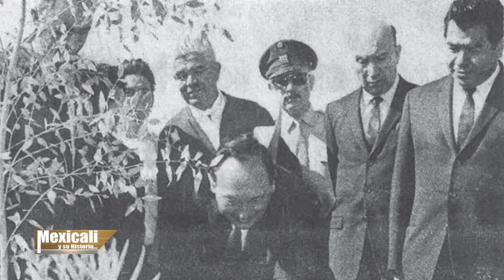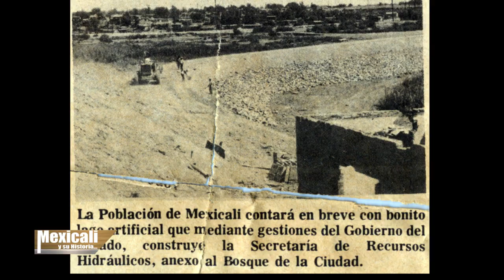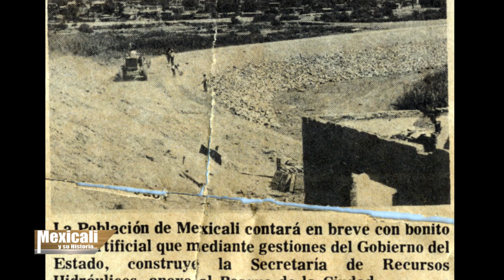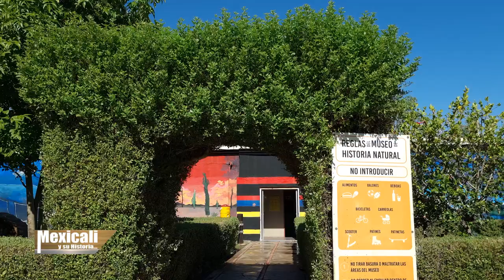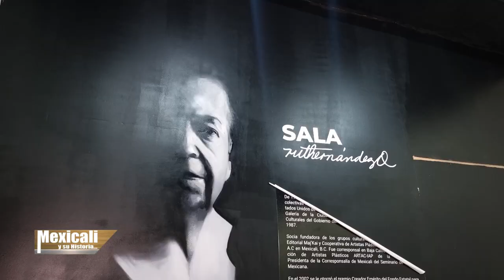HISTORIA BOSQUE Y ZOOLOGICO DE LA CIUDAD de MEXICALI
MUSICA DE TIN TAN CANCIONES DE SUS PELICULAS